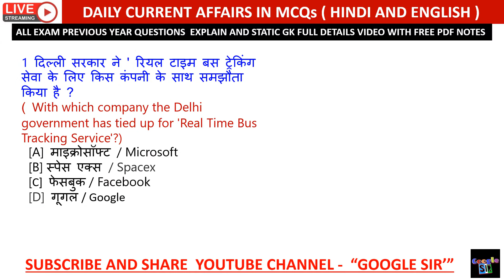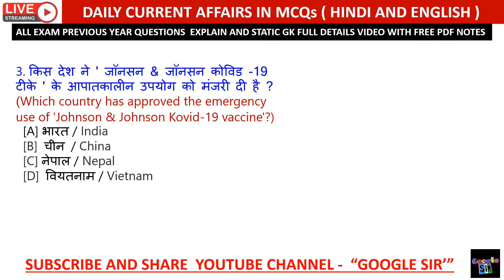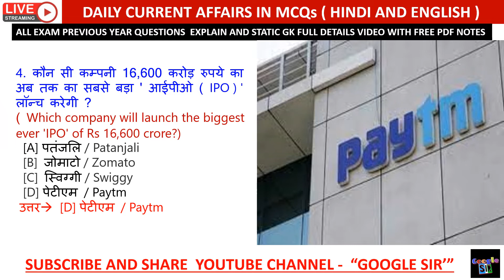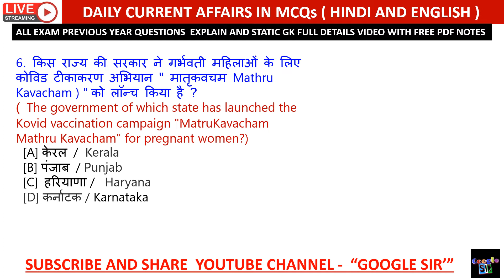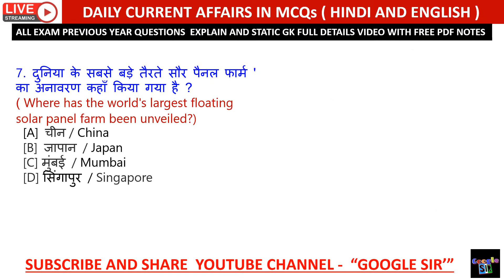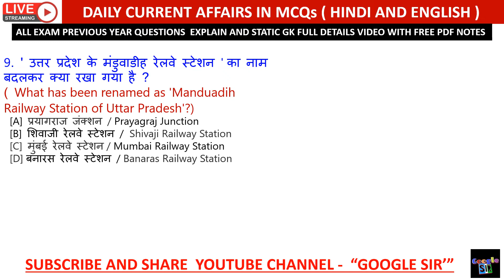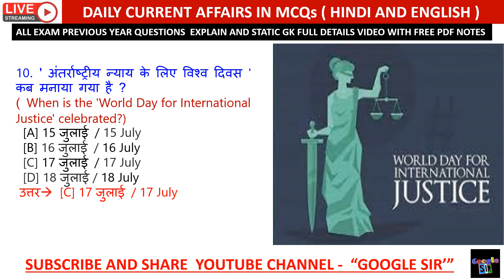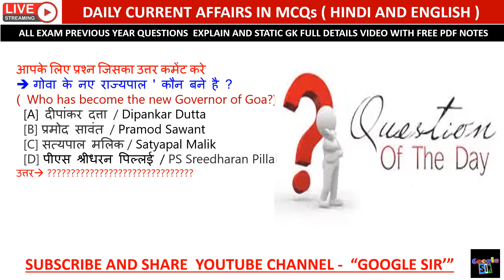#411 | 19 July Current Affairs in Hindi & English | Daily Current Affairs in details‎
Google sir #411 | 19 July Current Affairs in Hindi & English | Daily Current Affairs in details

Google sir || July Current Affairs in Hindi & English || Daily Current Affairs in details

Current affairs

Railway exam

additional related

1 July 2021 current affairs
2 July 2021 current affairs
3 July 2021 current affairs
4 July 2021 current affairs
5 July 2021 current affairs
6 July 2021 current affairs
7 July 2021 current affairs
8 July 2021current affairs
9 July 2021 current affairs
10 July 2021 current affairs
11 July 2021 current affairs
12 July 2021 current affairs
13 July 2021 current affairs
14 July 2021 current affairs
15 July 2021 current affairs
16 July 2021 current affairs
17 July 2021 current affairs
18 July 2021current affairs
19 July 2021 current affairs
20 July 2021 current affairs
21 July 2021 current affairs
22 July 2021 current affairs
23 July 2021 current affairs
24 July 2021 current affairs
25 July 2021 current affairs
26 July 2021 current affairs
27 July 2021 current affairs
28 July 2021current affairs
29 July 2021 current affairs
30 July 2021 current affairs
  2021 current affairs

 current affairs